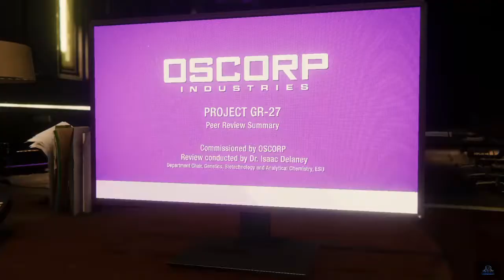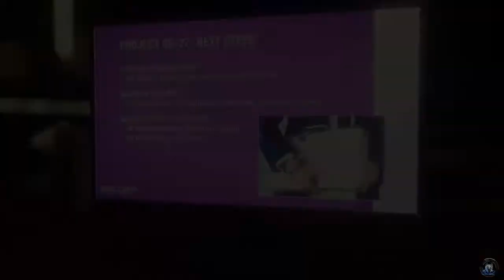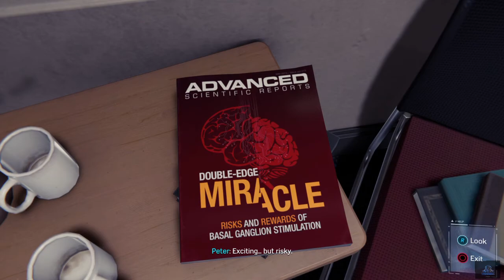Marvel's Spider Man Walkthrough Gameplay Part 10 (PS4)